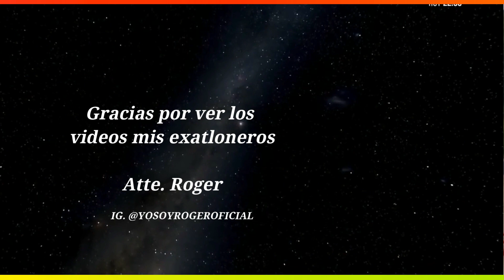RODEL DESTRUYÓ EQUIPO TIERRA!! ADY FALSA!! MIGUEL MAR CANTA PARA RETO!! Reto 4 Elementos CAPITULO 36